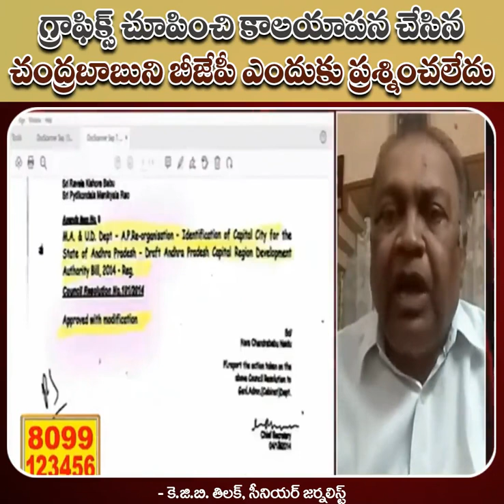బీజేపీ నేతలను సూటిగా ప్రశ్నించారు సీనియర్ జర్నలిస్ట్ తిలక్‌. గ్రాఫిక్స్‌ చూపించి మాయ చేసిన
బీజేపీ నేతలను సూటిగా ప్రశ్నించారు సీనియర్ జర్నలిస్ట్ తిలక్‌. గ్రాఫిక్స్‌ చూపించి మాయ చేసిన చంద్రబాబును బీజేపీ నేతలు ఎందుకు ప్రశ్నించడం లేదన్నారు. భూములు అమ్మి  చంద్రబాబు అభివృద్ధి చేసేది ఏంటీ..?  ఎవరైనా అభివృద్ది చేస్తారు..!